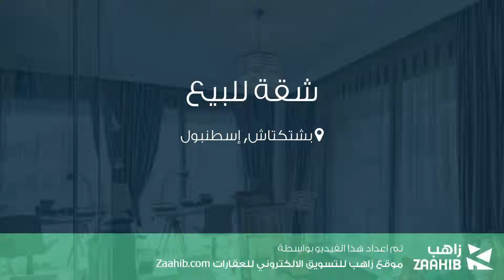شقة للبيع في شارع اكمركيز يولو, بشتكتاش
تفاصيل العرض:-

رقم: 3783828

ميزات:-

5 الغرف, 1 غرف أخرى, 4 عدد دورات المياه, 1 سعة مرآب السيارات, 5 عدد الأدوار, 2018 سنة البناء, غاز, مدفأة, , مسبح, تكييف, مطبخ مجهز, مطل على المدينة, , سكني, مصعد, حديقة, صالة